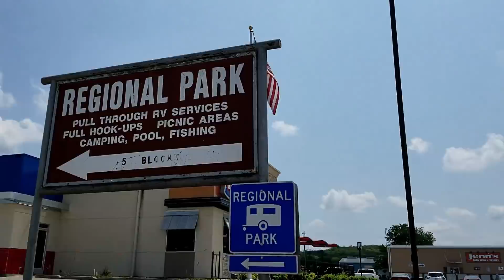Police Stop To Talk With Scott, Police Escort, Full-Time RV Living And Travel Vlog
STICKERS ~ Size: 2 1/2" x 6"
1 for $5.00 or 2 for $8.00 (One address per purchase)
* Orders Outside the USA add additional $1.00
PLEASE LEAVE A MAILING ADDRESS IN MESSAGE ON PAYPAL, THANK YOU!

*Camper: 2004 Lance 1025 Lite
*Cameras:  Samsung Galaxy S8+ and Fuji XP
*Editing Software: Flimora
Computer: ASUS I7 7th Gen.